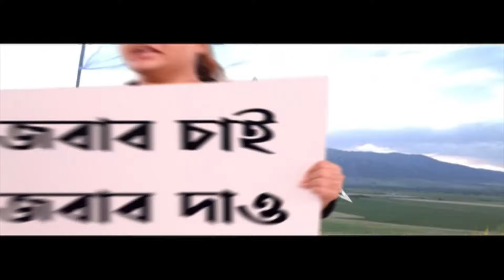Kidney Day 2024: বিশ্ব কিডনি দিবসে সচেতনতা বাড়াতে পথে নামলেন শিশুরোগ বিশেষজ্ঞরা। ABP Ananda Live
বিশ্ব কিডনি দিবসে সচেতনতা বাড়াতে পথে নামলেন শিশুরোগ বিশেষজ্ঞরা। কীভাবে কিডনির অসুখকে দূরে রাখা যায়, সেই বার্তা দিতেই এই উদ্যোগ বলে জানিয়েছেন চিকিৎসকরা। পার্ক সার্কাসের ডন বসকো স্কুলের সামনে থেকে ইন্সটিটিউট অফ চাইল্ড হেলথ পর্যন্ত মিছিল হয়।